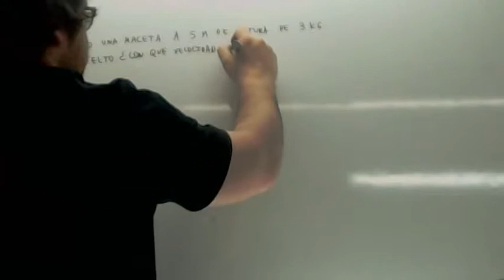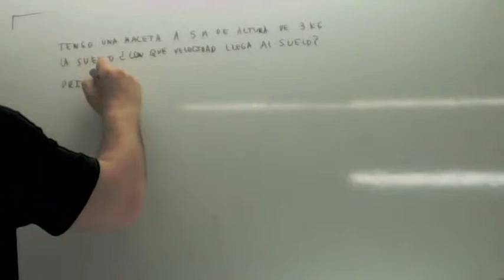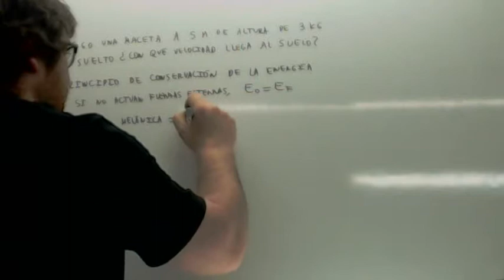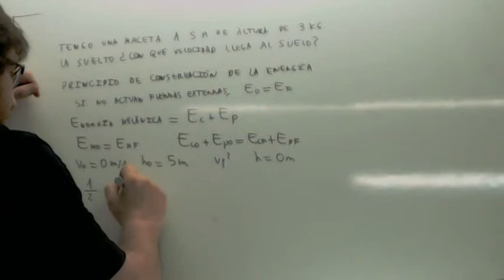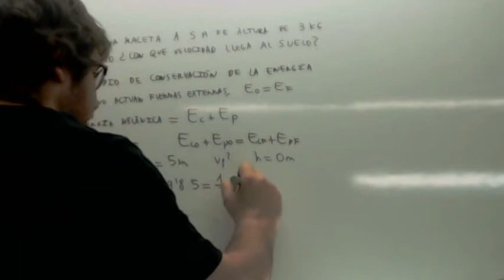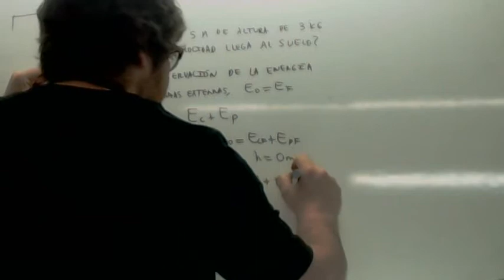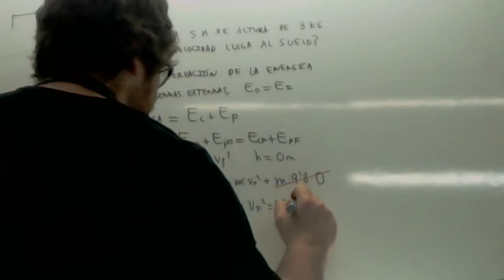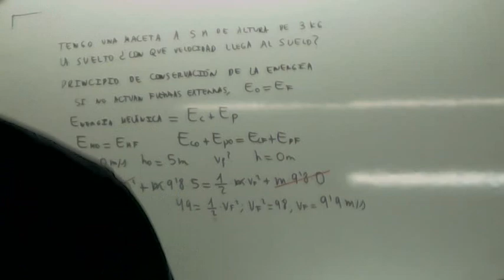Grados superiores Acceso Fisica Conservacion de la energia Usero